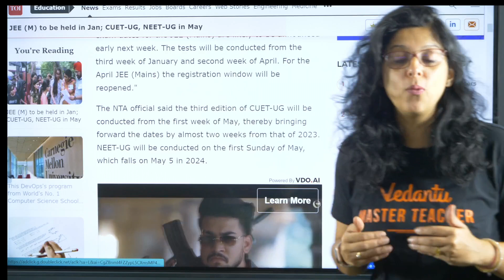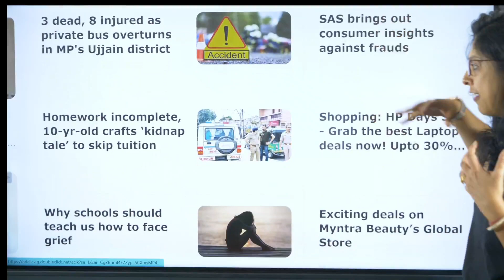😱 Shocking NEWS for NEET Aspirant 😳| NEET 2024 Exam on 5th May📜 | NEET 2024 Exam Schedule📅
🚨 Attention NEET Aspirants! 🚨 Are you gearing up for NEET 2024? We've got some shocking news for you! 😱 Join us for all the important updates regarding the NEET 2024 Exam.

📆 Save the Date: NEET 2024 Exam is set to take place on May 5th! 📜 Mark your calendars and start your preparations.

In this video, Vani Mam will walk you through the NEET 2024 Exam Schedule, providing you with valuable insights and tips to excel in the upcoming exam. Don't miss out on this crucial information!